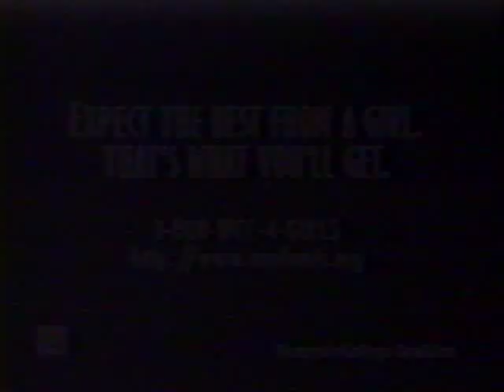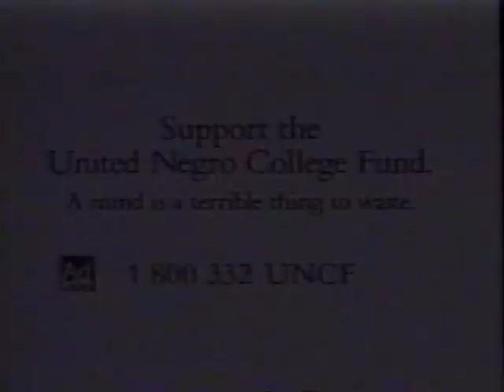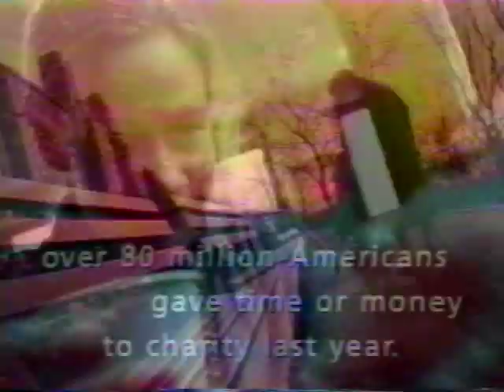Too Much TV 4-1996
NPTV Archives: Too Much TV 4-1996